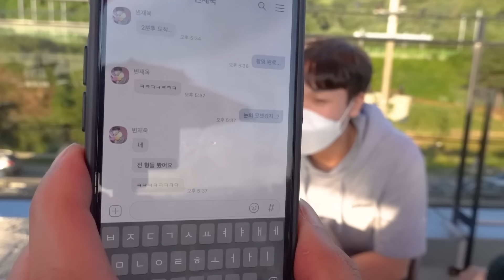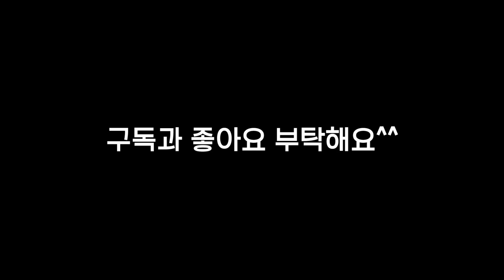차 트렁크에 숨어서 커플 데이트 훔쳐보기 !!ㅋㅋㅋㅋㅋㅋㅋㅋㅋㅋ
요즘 재원이와 연주의 상황이 심상치 않길래 제가 차 트렁크에 숨어서 몰카를 해봤습니다!!ㅋㅋㅋㅋㅋ